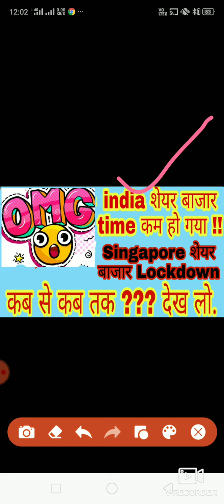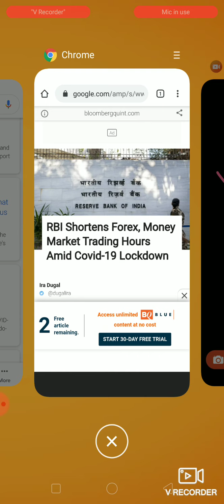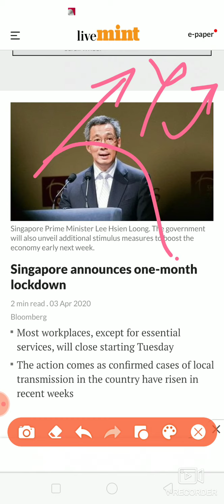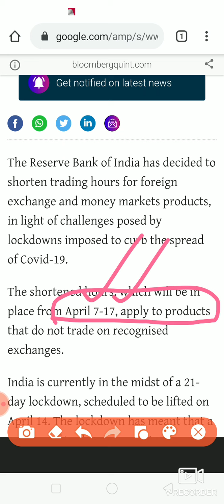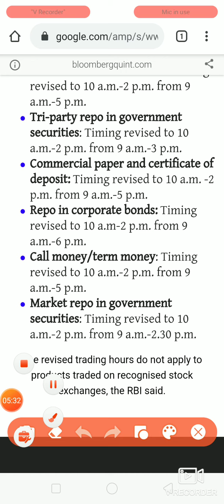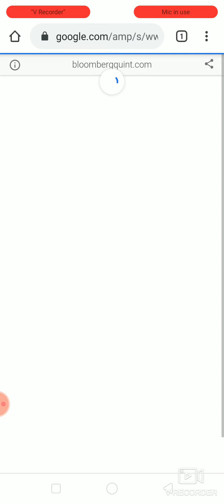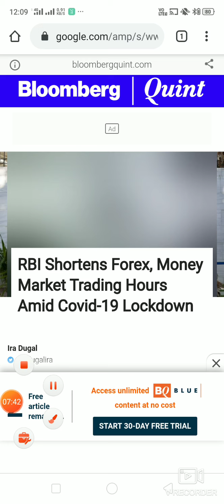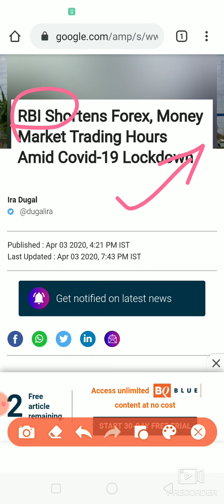Share Market Update 😱😱 indian share market का time कम हो गया है